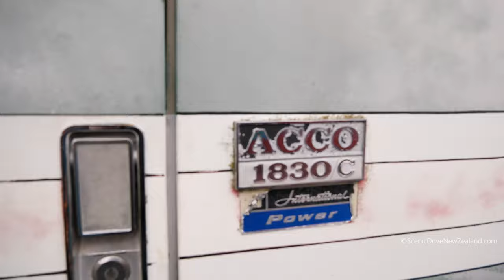1981 International ACCO 1830C Flatdeck Truck in Rangiora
1981 International ACCO 1830C Flatdeck Truck, seen here at the Northern A&P Show in Rangiora, in the Canterbury Region of New Zealand's South Island.